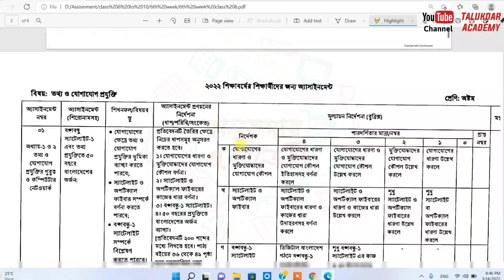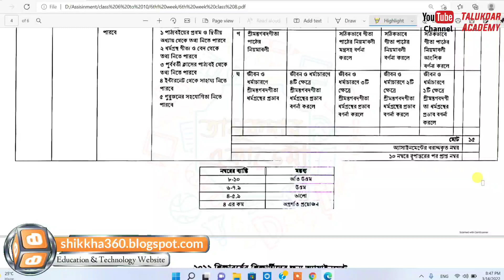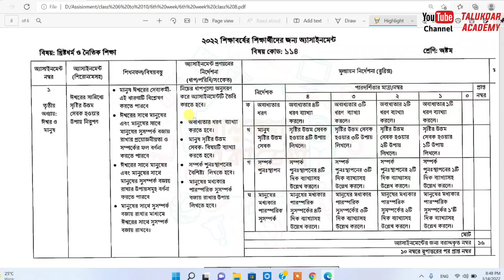৮ম শ্রেনির ৬ষ্ঠ সপ্তাহের এসাইনমেন্ট এর প্রশ্ন ২০২২ || Class 8 6th Week Assignment 2022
Class 8 Assignment Answer 2022 || Class 8 Assignment 6th week Answer 2022 || ৮ম শ্রেণির এসাইনমেন্ট উত্তর ৬ষ্ঠ সপ্তাহ ২০২২

২০২২ সালের এসাইনমেন্ট এর সকল ক্লাসের সকল বিষয়ের নমুনা উত্তরঃ

assignment 2022
অষ্টম শ্রেণির এসাইনমেন্ট ৬ষ্ঠ সপ্তাহ
অষ্টম শ্রেণির তথ্য ও যোগাযোগ প্রযুক্তি এসাইনমেন্ট
অষ্টম শ্রেণি ইসলাম ধর্ম এসাইনমেন্ট
অষ্টম শ্রেণির হিন্দু ধর্ম এসাইনমেন্ট
অষ্টম শ্রেণির গনিত এসাইনমেন্ট ২০২২
অষ্টম শ্রেণির কর্ম ও জীবনমুখী শিক্ষা
 অষ্টম শ্রেণি এসাইনমেন্ট ২০২২
৮ম শ্রেণির বিজ্ঞান এসাইনমেন্ট ২০২২
class 8 mathematics assignment 2022
assignment
assignment answer
assignment solution
assignment 2022
৮ম শ্রেনির এসাইনমেন্ট ৬ষ্ঠ সপ্তাহ
৮ম শ্রেনির এসাইনমেন্ট উত্তর
assignment solution for class 8
new assignment
assignment 2022
৮ম শ্রেনির ইংলিশ এসাইনমেন্ট উত্তর
৮ম শ্রেনির বাংলাদেশ ও বিশ্বপরিচয় এসাইনমেন্ট উত্তর
৮ম শ্রেনির বাংলা এসাইনমেন্ট উত্তর
৮ম শ্রেনির ইংরেজি এসাইনমেন্ট উত্তর
৮ম শ্রেনির গণিত এসাইনমেন্ট উত্তর
৮ম শ্রেনির ইসলাম ধর্ম এসাইনমেন্ট উত্তর
৮ম শ্রেনির হিন্দু ধর্ম এসাইনমেন্ট উত্তর
৮ম শ্রেনির কৃষি শিক্ষা এসাইনমেন্ট উত্তর
৮ম শ্রেনির গার্হস্থ্য বিজ্ঞান এসাইনমেন্ট উত্তর
education
talukdar academy
talukdar academy class 8
english apps
time for school
mechanical engineering